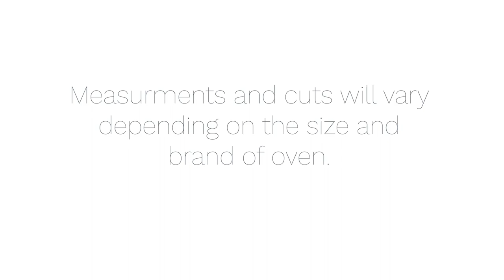OVEN CABINET MODIFICTION PROMO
Support, Brace, and modify your oven cabinet to fit any oven.